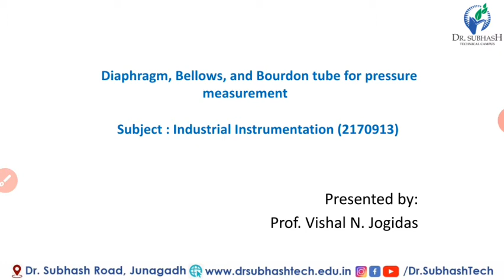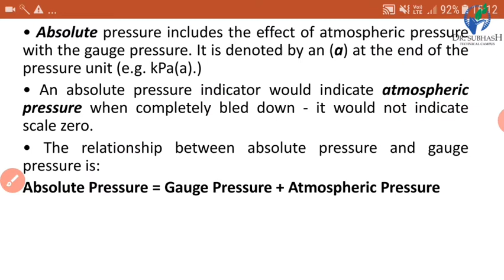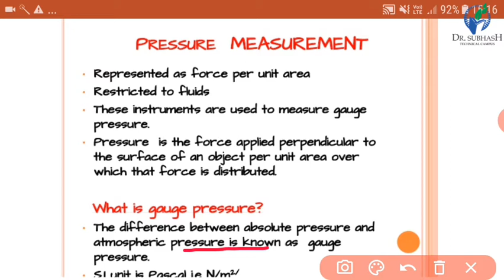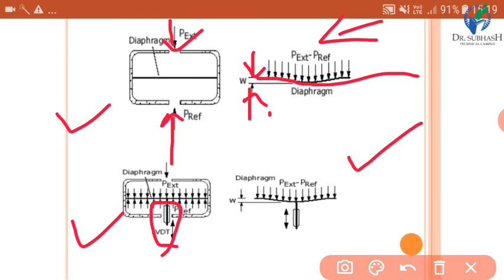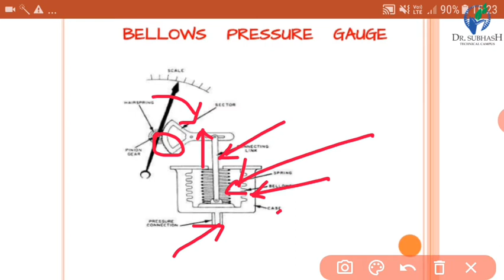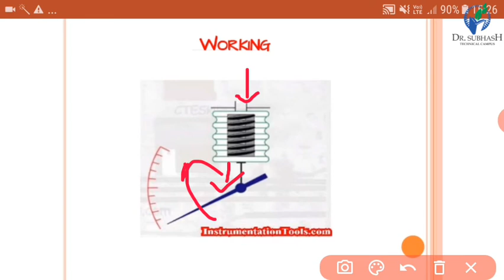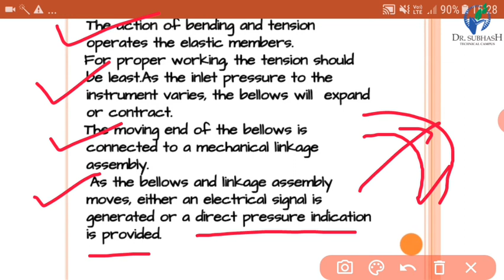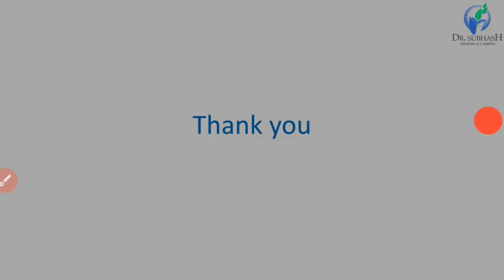Diaphram and Bellows for Pressure Measurements